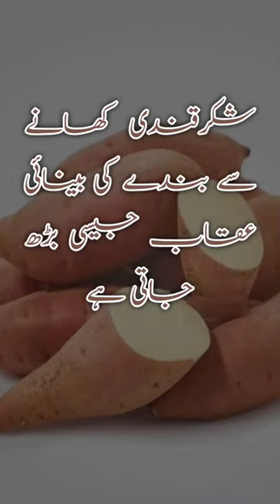Eyesight uqab jesi taiz krni hai tou yeh khain😍health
beauty tips
mere hi rehna
abdul qadir
aqsa ali vlogs
asif zardari latest mews today
behroop episode 25
bun sandwich recipe
cooking with shabana
cxx
funny stage drama
haye mar jayenge hum to lut jayenge
kapil sharma show
news today
palla machli khilao
patli kamariya mori hay hay hay
pyar ke sadqay funny scene
samia khan weekly horoscope
tere bin episode 15
wwe new
zakir naik
tere bin
aliya hamza malik
behroop 44 episode
cat videos
funny clip
gale ke design
goal setting by vivek bindra
injection lagany ka tarika
islamic whatsapp status
javed hashmi ltest news
jeo drama
misni
miya biwi ki mohabbat
mufti saeed arshad al hussaini
mujhe pyar hua tha latest episode
parediya yeh sach hai piya sab kahate hain
rukhsati songs
sofia ansari sexiest tiktok
status
tere waste falak se chand launga
zara noor abbas husband
behroop today episode
babu sona mona song
behroop drama
bekaaboo episode 21
crime alert
hindi dubbed movies
indian film
journey to the west
koffee with karan season 7
ladies kurta design
meesni
meesni drama ep 103
mere hi rehn episode 18
mesni
movie hd full
pakistan zindabad
ramesh singh 1313
ye pehli baar ka milna bhi kitna pagal kar deta hai
2023 budget news pakistan
90s memories
aa meda ada ghin medi mokal
ahram e junoon episode 1
aloo chicken kabab
armaan malik
ary news today live
baby baby
balochi song
beroop new promo
behroop promo 44
cartoon cartoon
cute baby videos
general asim munir meri jind meri jaan
h name status
jhoom epi 7
joom
kali jotta full movie 2023
katha ankahee today episode
live ary news today
meri betiyan episode 1
nora dance
parineeti chopra singing
sethi jewellers
ruby ka kitchen recipes chicken
sexy jok
simple sponge cake recipe
tere bin
tere bin drama
tere bin new episode
tu mainu badi jachdi
venom
zoom episode 5
aam ka murabba
babi baji drama
book binding methods at home
cat
chal chaiya chaiya
crash course web series
drama tere bin episode 49 50
goat video
kais chupaon raaz e gham mhdi hassan
kameez mein plate dalne ka tarika
'kundali bhagya
latest indian idol episode 2023
liger full movie in hindi
muhabbat gumshuda meri episode 7 promo
mustard colour
rainbow
rizwan daughter
tmance couple goals night
saif ul malook kalam
sheikh talha vlogs
sona wala frock
song
song saraiki
sugar kyon hoti hai
tere bin
tere bin episode 49
teri lachi na lag gaya long mundiya
tery bin
turtur turtur song
ttv drama
urdu quotes status
urdu shayari
wali allah ki karamat
ali zafar pashto song
all tiktk videos
anushka and kohli
babybaji
drama
dramas
farhan ali waris new noh 2023
ghode ka land
annallaha ala kulli shayin qadeer
jhoom
kalank full movie
lucifer hindi
mujhe pyar hua tha drama episode 24 promo
neelum valley
pagalbeta
sanam baloch dramas
sexy program
tere bin drama serial
the bajis
ubqari wazaif
pakistani movies 2023 full movie new
carry on jatta 3 trailer
dakota johnson interview
esha
hareem shah new video today
how to unlock iphone xs max if forgot password
is pyar ke sadqay
making popcorn
mohabbat gumshuda meri 6
natural girls
new movie
pakistani drama serials
pakistani tiktok
pthan movie
tere bin episode 48
tlp pakistan bachao marck
wala bhoot
waltair veerayya full movie hindi dubbed
milk cake banane ki vidhi
youtube shorts
meesni episode 100
bhune hue chane khane ke fayde
5 marla corner house design in pakistan
ama review on tere bin
baby baji episode 9
balul bobocilor
baray achay lagtay hain season 3 today episode
behrop drama
chicken kari dress design 2023
farzi season 2
gaddiyan uchiya rakhiya
hair style girl easy and simple
hook
iifa 2023 full show
imran riaz khan latest news
ipl